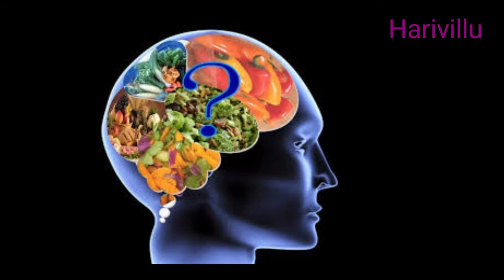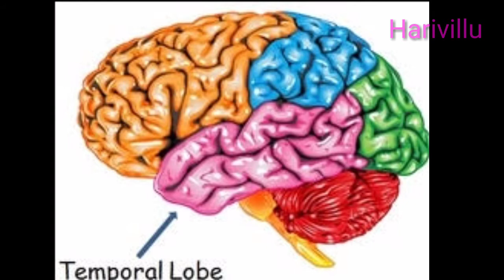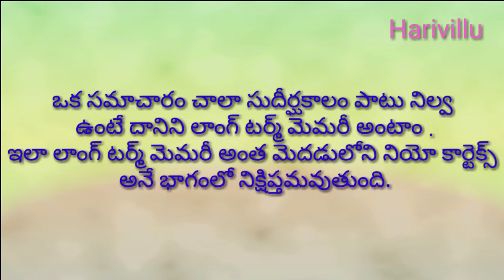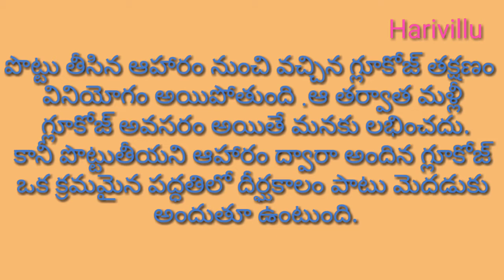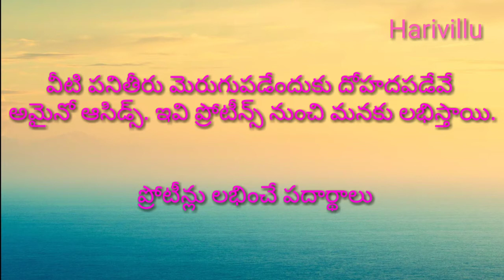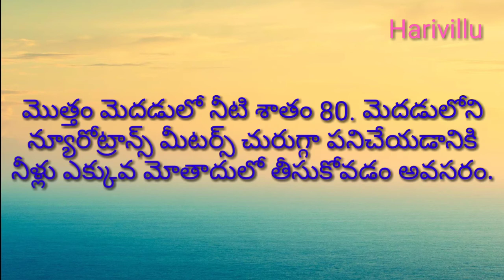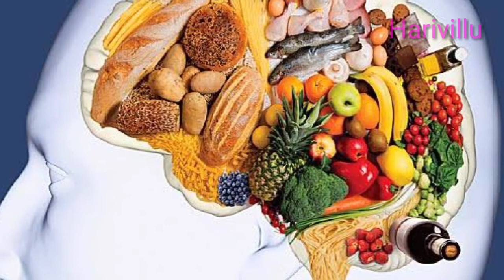BRAIN DIET FOR STUDENTS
మెదడు చురుగ్గా ,సునిశితంగాపనిచేయాలంటే తీసుకోవాల్సిన బ్రెయిన్ డైట్